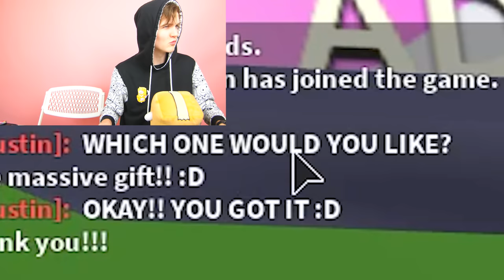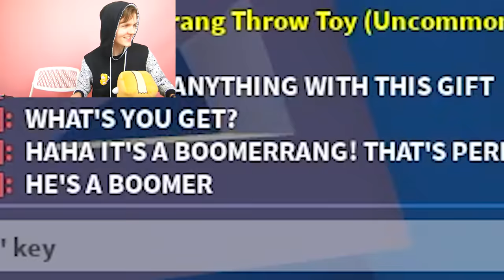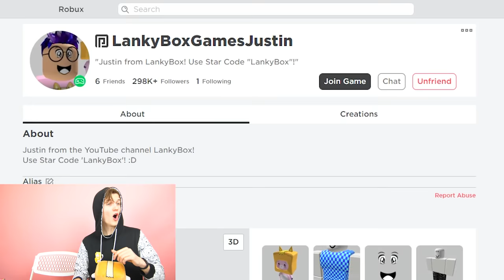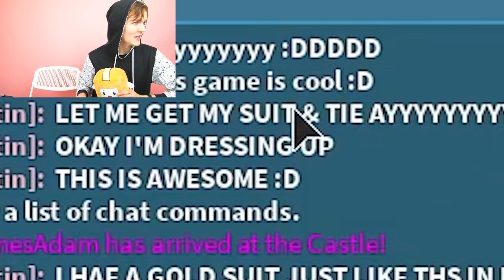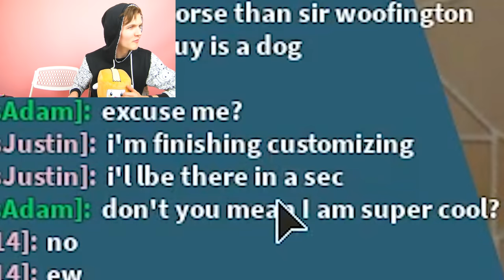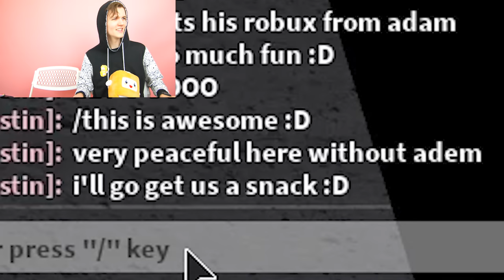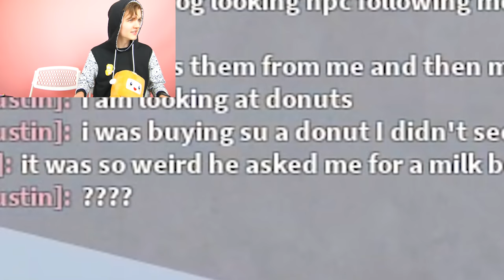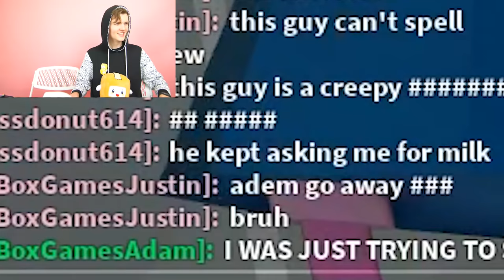LankyBox SPYING ON JUSTIN'S DATE In Roblox?! (GOT CAUGHT! *ADOPT ME & ROYALE HIGH!*)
LankyBox SPYING ON JUSTIN'S DATE In Roblox ADOPT ME?! (GOT CAUGHT!)